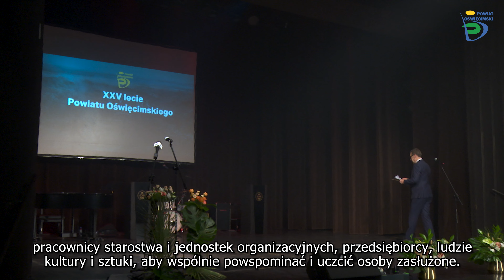Srebrny jubileusz Powiatu Oświęcimskiego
W piątek, 15 marca 2024 r., w porze „Teleexpressu” Maciej Orłoś otworzył… Galę XXV-lecia Powiatu Oświęcimskiego! W gościnnych progach Oświęcimskiego Centrum Kultury zebrało się liczne grono osób związanych zarówno w przeszłości, jak i obecnie z powiatowym samorządem. Podczas uroczystości głos zabrali starosta Andrzej Skrzypiński, wicestarosta Paweł Kobielusz i wicemarszałek Sejmu Dorota Niedziela, wdowa po śp. staroście Marcinie Niedzieli.

Licznie przybyli na 25. urodziny Powiatu Oświęcimskiego goście obejrzeli kilkuminutowy film prezentujący najważniejsze powiatowe inwestycje, które udało się zrealizować w tej kadencji. Po emisji głos zabrali wspomniani na wstępie decydenci.

Potem nastąpiło uhonorowanie byłych sterników Powiatu, włodarzy gmin i sołectwa, byłych i obecnych radnych, emerytowanych i obecnych pracowników starostwa i jednostek organizacyjnych. Z rąk obecnych sterników Powiatu odebrali statuetki i medale przygotowane z okazji jubileuszu Powiatu Oświęcimskiego.

- 25 lat to szmat czasu. Na naszych oczach zmieniał się Powiat, także naszymi rękami: radnych powiatowych, działaczy społecznych, strażaków OSP i PSP, policjantów, lekarzy, pielęgniarek, kół gospodyń wiejskich i wielu innych zawodów. Rękami wszystkich, którzy tworzyli historię tego powiatu. Za to, że jesteście częścią tego powiatu chciałbym wam z tego miejsca podziękować - powiedział starosta oświęcimski Andrzej Skrzypiński.

- To niezwykły honor, że przypadło mi dziś przemawiać na gali XXV-lecia. Pracuję w samorządzie prawie tyle samo, ile lat ma nasz Powiat. Przez ten czas zaszły wielkie zmiany w edukacji, zdrowiu, pomocy społecznej, infrastrukturze drogowej - obszarach, którymi zajmuje się Powiat. Te zmiany, o których już zdążyliśmy zapomnieć, są bardzo widoczne. Kluczowym momentem było przystąpienie Polski do Unii Europejskiej. Od 2004 roku rozwój nabrał tempa - przypomniał starosta.

Włodarz powiedział, że od początku istnienia Powiatu na wspomniane obszary wydatkowano 3,5 miliarda złotych, w tym w ostatnich latach aż 1,5 mld zł.

- I za to jestem wdzięczny każdemu z was, poprzednim starostom i członkom, zarządu powiatu, każdemu, kto pracując na terenie Powiatu Oświęcimskiego się do tego przyłożył. Mam tremę występując przed radnymi sześciu rad powiatu jednocześnie (uśmiech). Jest mi bardzo miło móc widzieć, wszystkich poprzednich starostów, którzy mogli przyjść: Adama Bilskiego, Józefa Kałę, Zbigniewa Starca. Niestety nie już wśród nas dwóch moich poprzedników, śp. Józefa Krawczyka i Marcina Niedzieli. Oni też tworzyli ten Powiat i również im należą się gorące brawa - dodał starosta Andrzej Skrzypiński.

Wicestarosta Paweł Kobielusz podkreśli, że ostatnie 5,5 roku, czyli ta wydłużona kadencja, obfitowała w wielu trudnych momentów.

- Obejmując rządy wydawało nam się na początku, że największym wyzwaniem będzie podwójny rocznik w oświacie. Rok później nastała pandemia koronawirusa. Czas bardzo trudny. Decyzje trzeba było podejmować kierując się przede wszystkim logiką, bo przepisy były niespójne, nie czuliśmy wsparcia ze strony ówczesnego Urzędu Wojewódzkiego - wyznał wicestarosta.

- Myślę jednak, że w obszarze prowadzenia szpitala powiatowego, funkcjonowania starostwa, szkół ponadpodstawowych i zdalnego nauczania, zdaliśmy ten egzamin. Chciałem serdecznie podziękować wszystkim pracownikom urzędu, dyrektorom placówek oświatowych, no i przede wszystkim dyrektorowi naszej powiatowej lecznicy - dodał Paweł Kobielusz, wspominając w dalszej części przemówienia kolejną trudną sytuację związaną z koniecznością natychmiastowej pomocy uchodźcom z napadniętej przez putinowską Rosję Ukrainy.

- Mimo tych nieoczekiwanych zdarzeń udało nam się, co widzieliście państwo na filmie, tak wiele zrobić. Szczególnie jestem dumny z inwestycji kubaturowych, o których mówiło się od końca ubiegłego wieku. A więc z nowoczesnej siedziby Specjalnego Ośrodka Szkolno-Wychowawczego w Oświęcimiu, skomunikowania przewiązkami szpitalnych budynków czy budowy nowoczesnego obiektu lekkoatletycznego wraz z pełnowymiarowym boiskiem piłkarskim przy powiatowym „Chemiku” - wyliczał wicestarosta.